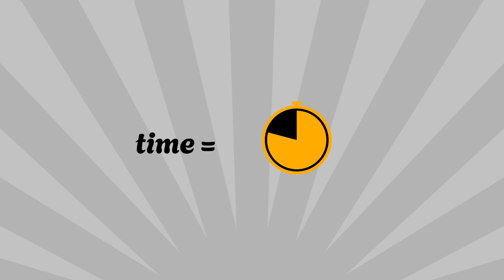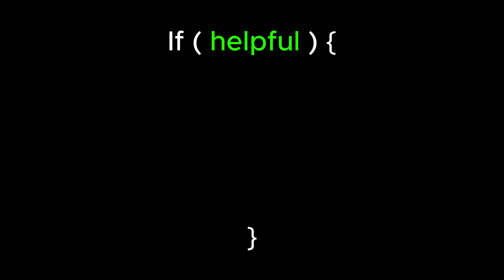Can you find Differences in these? | Visual puzzles | IQVIANS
Are you looking for a video that can help you to test your visual IQ? Then you're at the right place because this video will help you to do so.

You have 1 minute to spot the differences.

There are no rules anymore.

1.
2.
3.